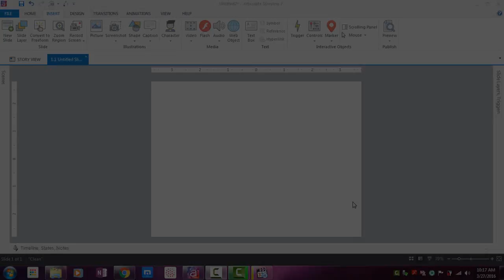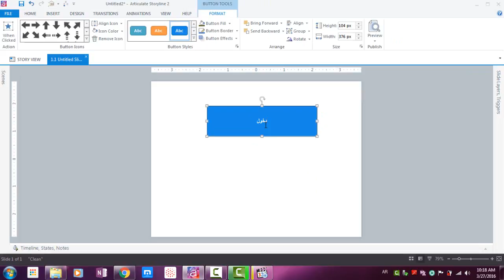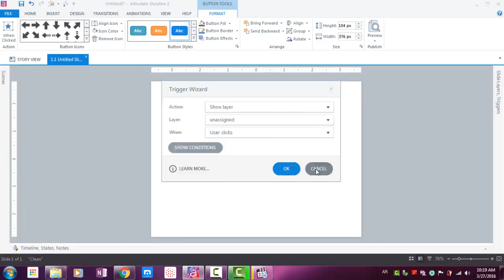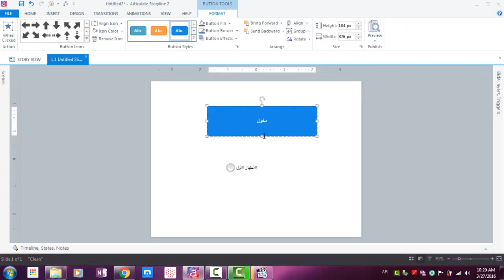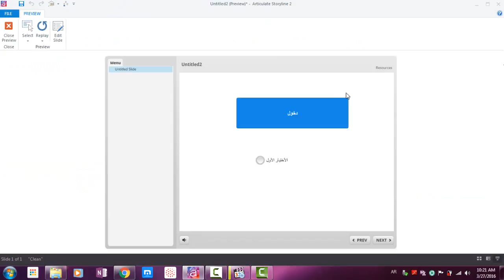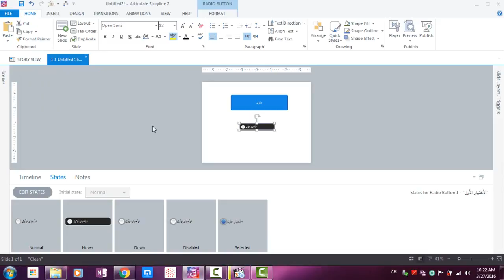72 Adding Buttons